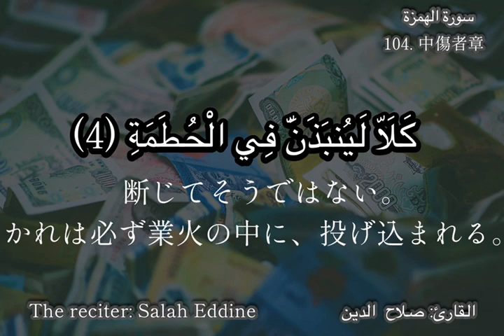surah 104 الهمزة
Japanese translation by Abu mahdi Akira hamanaka
video editor Mohammed filali